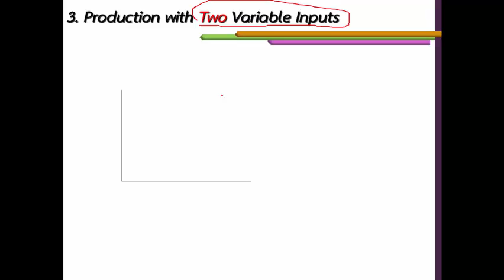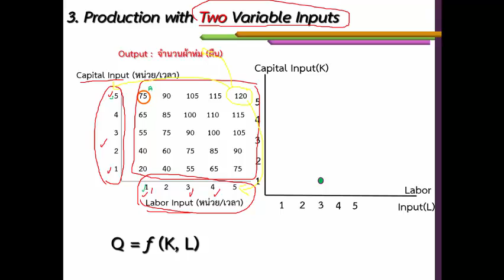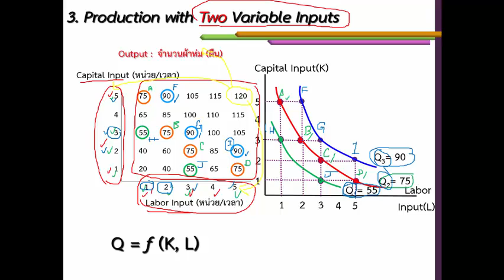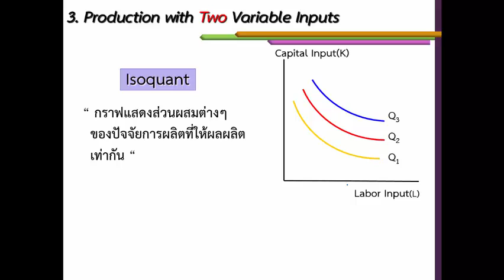875-205: ch5 ตอนที่ 3 เรื่อง Production and two Variable Inputs ตอนที่ 1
วิชา 875-205 Microeconomics II
จัดทำโดย อ.จริยภัทร รัตโณภาส บุญมา
คณะเศรษฐศาสตร์ ม.สงขลานครินทร์